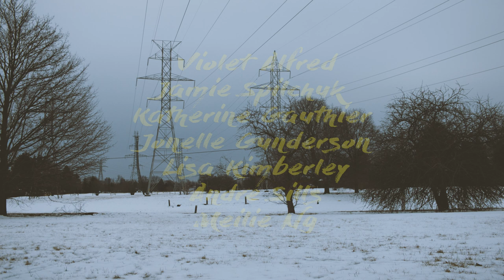RUNNING WITH VIOLET | Trailer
A new web series created by Marie-Claire Marcotte & Rebecca Davey

Two women and a toddler chasing freedom on the road trip of their lives.

Running With Violet is a serialized dramedy about three-year-old Violet and her single mom Jolene who get swept up by lonely housewife Miranda’s accidental matricide and find themselves ditching their small town roots for the dangerous open road.

The self-strengths and budding friendship of this threesome will be their only saving grace as they battle the dangers of their new fugitive living.

Running With Violet is a story about female solidarity, about women who endure when life gets treacherous, about women who creatively defy expectations and create freedom for themselves and the little girl watching their every move from the back seat.

Supported by the COGECO Development Fund.

We are delighted to be partnering with The Family Crest for the use of their song "Beneath the Brine"

SEASON 2 COMES OUT JULY 15TH, 2019!